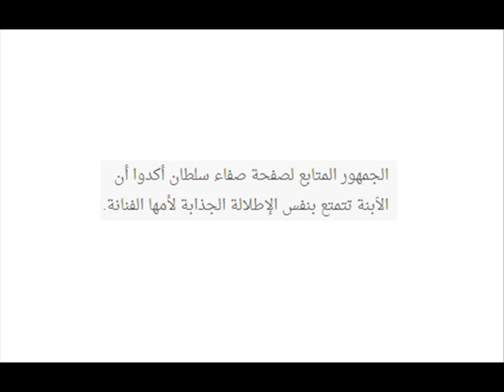تعرفوا على ابنة النجمة صفاء سلطان المحجبة